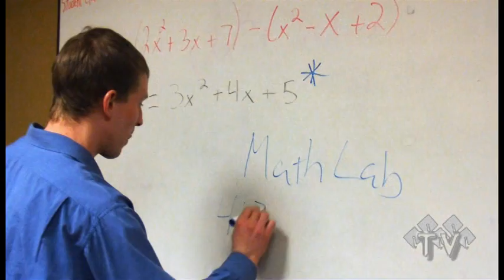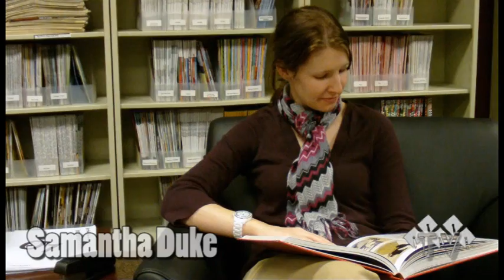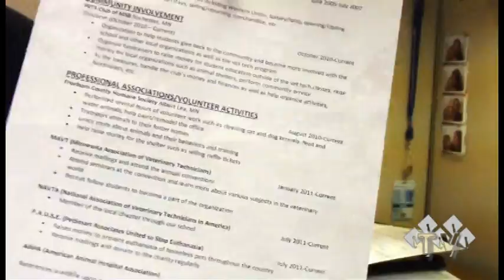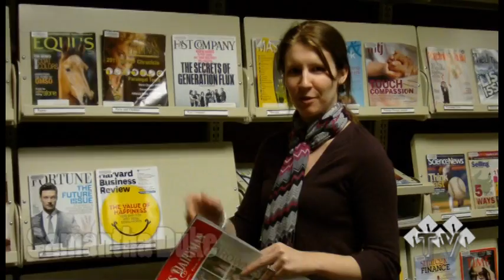Week 4 Library Week @ MSB-Rochester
Week 4 @ MSB-Rochester is Library Week.  Minnesota School of Buisness Rochester weekly update summary.

Samantha Duke hosts an informational breakdown of the upcoming week 4 events on campus.
Week 4 is library week and MSB-Rochester will be hosting workshops in room 107.  Librarian Carol Roos talks about a research paper contest.
Amy Doherty Veterinarian Program Chair hosts a summarized version of a cat spay.
Cris Gore explains who to contact in case of poor weather.